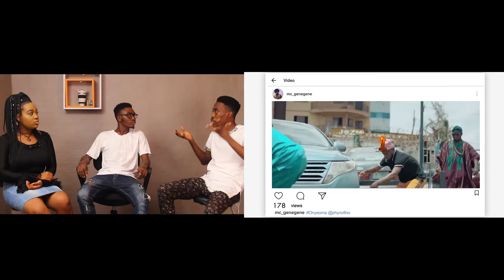Vibe Spot Episode 23: Uche and Ridah's Stake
Vibe Spot is the first Music and Lifestyle show that brings a fusion of underground and mainstream music. With a Top 5 countdown of both sets of songs, Tolu Daniels has created a playing field for underground music to go head to head with the mainstream and with the "Quick Talk" segment, addresses sensitive issues are raised and "quickly" discussed. Vibe Spot will basically give you a new view to the music industry.

This show is produced by Teo-Inspiro Int'l as part of the GenerationX project